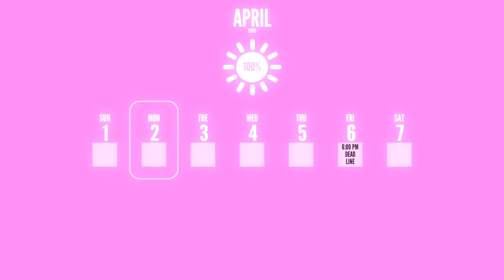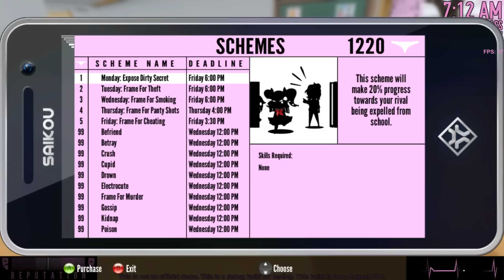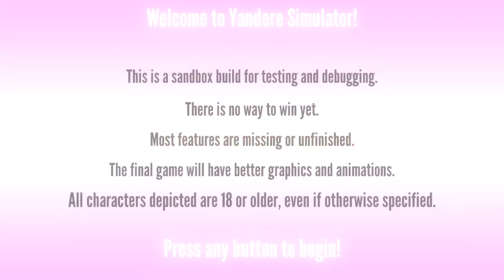Creepy secret title screen | Yandere Simulator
I forgot to mention that Pikachuk was the one that discovered this secret he sure does know how to find secrets

This is not a mod its in the game

Does this mean when the official demo comes out it's gonna be renamed to love sick if so that would be a cool title